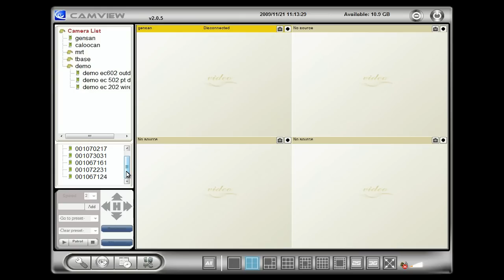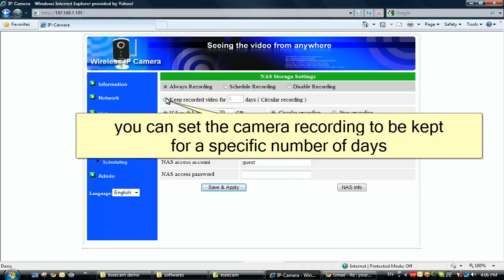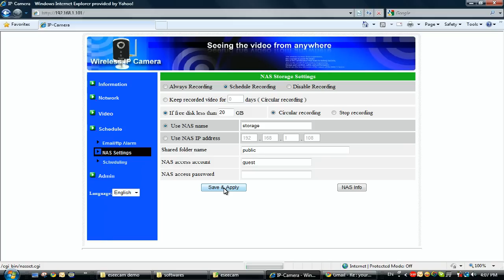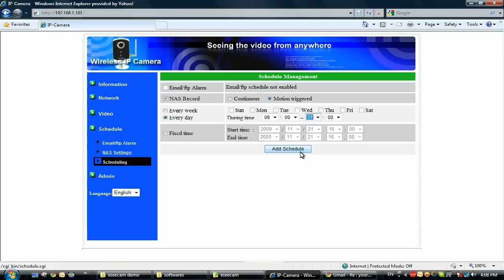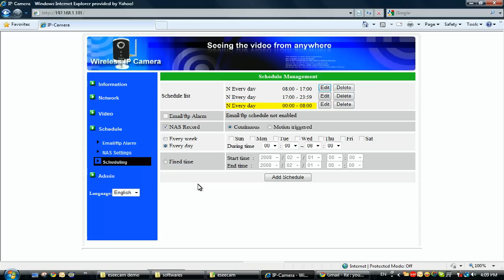E-seecam - NAS recording configuration on ip camera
this tutorial shows you how to configure NAS recording on always recording mode and scheduled mode.